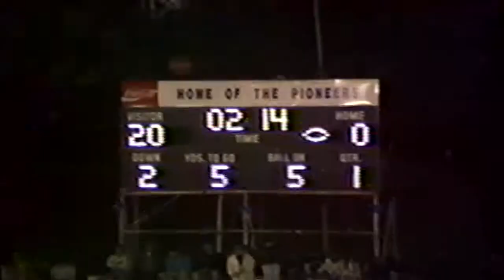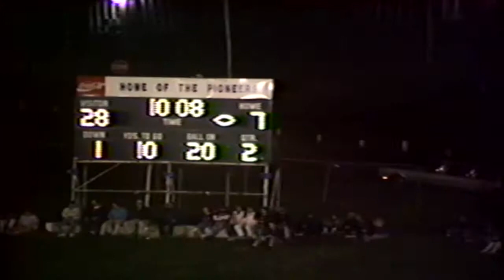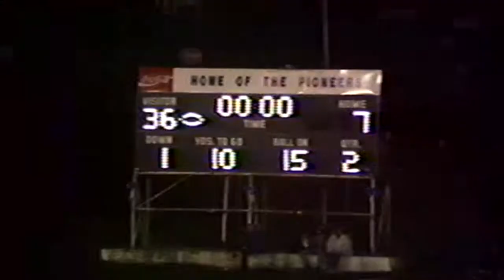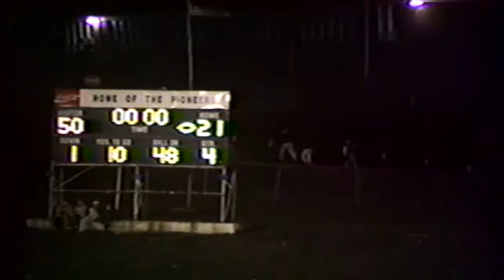Pikeville vs. Harrodsburg 1991 (Class A State Semifinals)